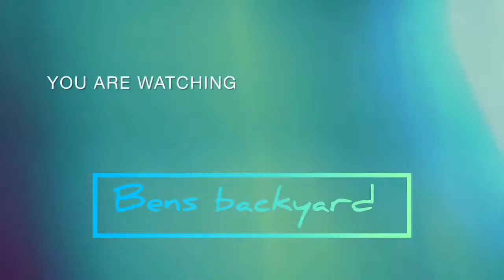Five brave man catching Giant Anaconda🐍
@BENS BACKYARD
sa mga gusto mag alaga ng shamo at bumili ng azolla zamboanga del sur area or mindanao area👇👇👇👇

azolla fb page and gruop:
This video show us how to catch giant snake in the primetve place this man catch anaconda